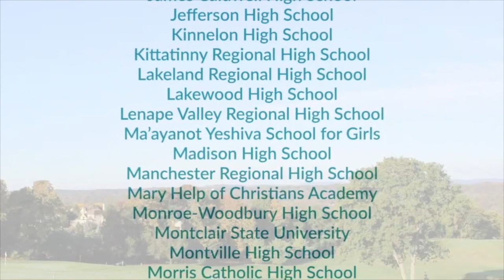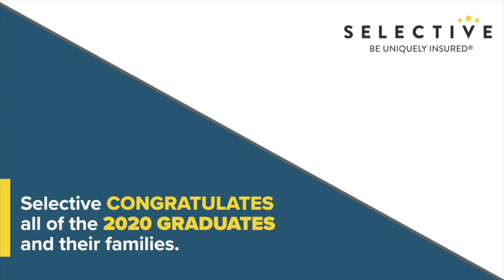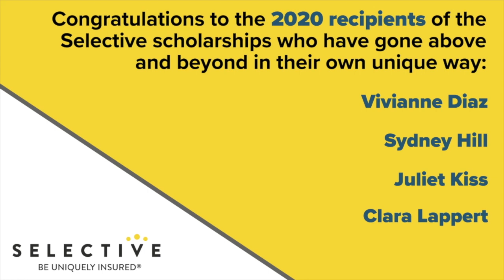2020 Scholarship Night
Scholarship Night 2020 - This is an educational video production learning experience created by the High Point's Media Technology Program. High Point Regional High School claims no rights to the commercial songs & video used in the production. Property and rights for commercial audio & video go to the specific artist and or creator.